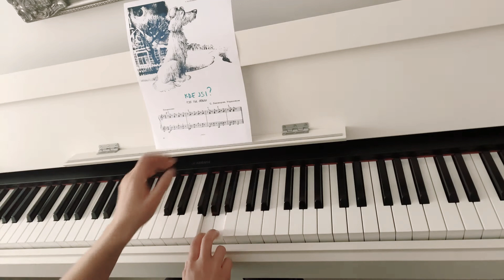1.Kde jsi: rozbor